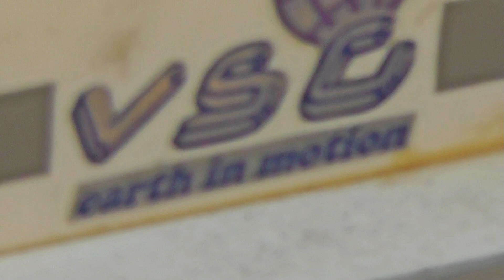MEGA RC CONSTRUCTION SITE! AMAZING RC TRUCKS AND VEHICLES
Mega rc vehicles and Trucks at the amazing rc construction site!